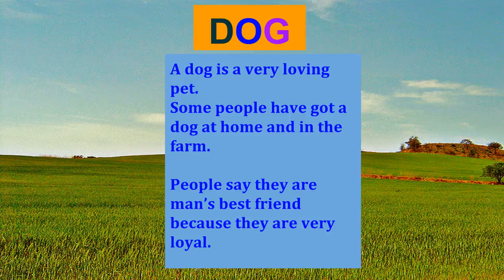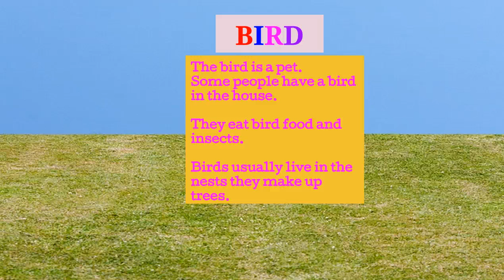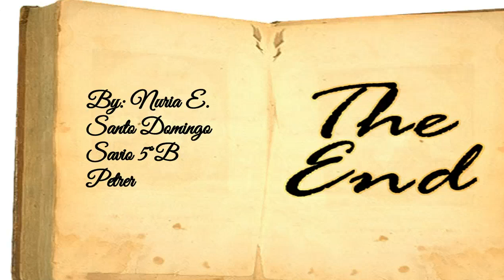Nuria talks about some pets.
Nuria talks about pets. Santo Domingo Savio. Petrer. Year 5.